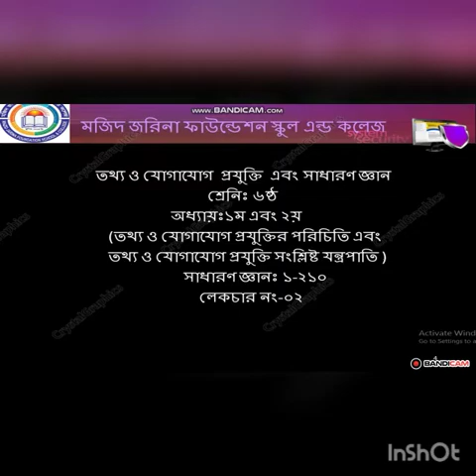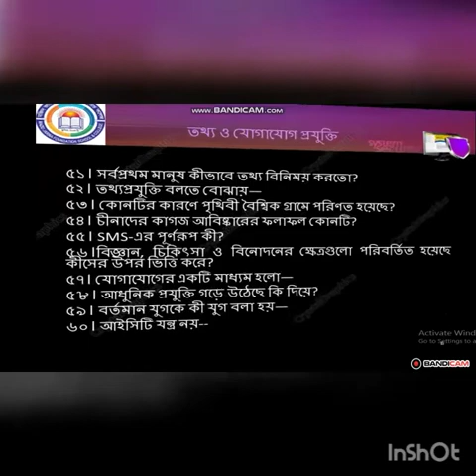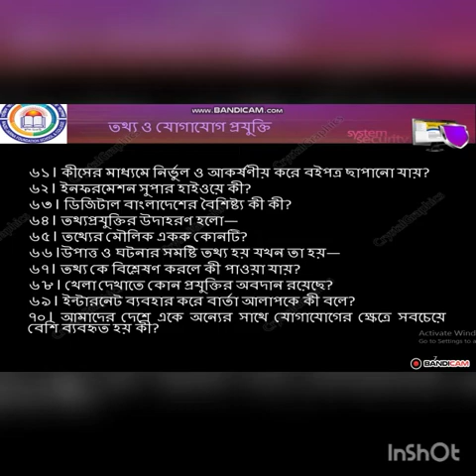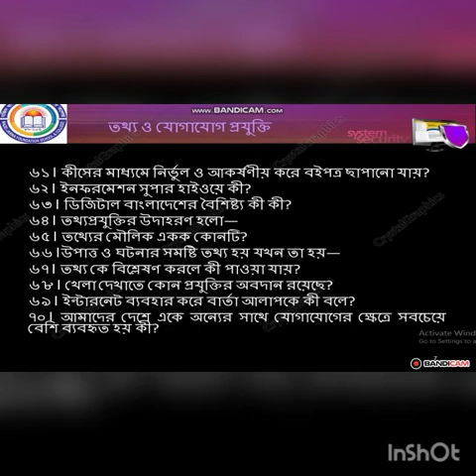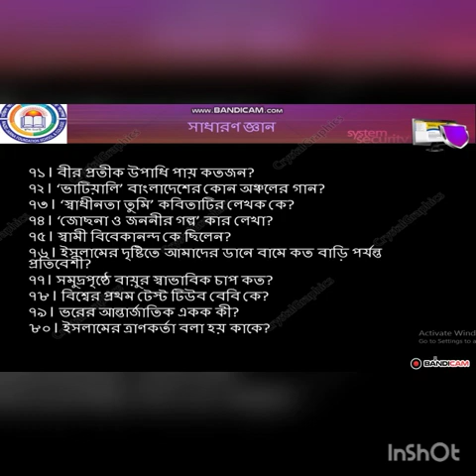Class 6th ICT MCQ LEC 02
শ্রেণি:৬ষ্ঠ
বিষয়:আইসিটি(SF-1/MCQ-2)PA
শিক্ষক:পলি আক্তার,প্রভাষক(আইসিটি)